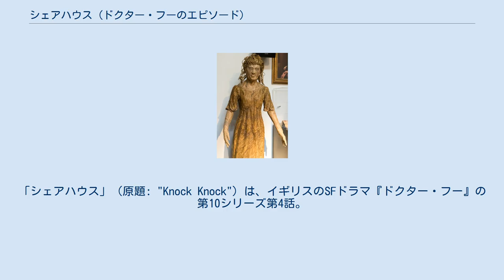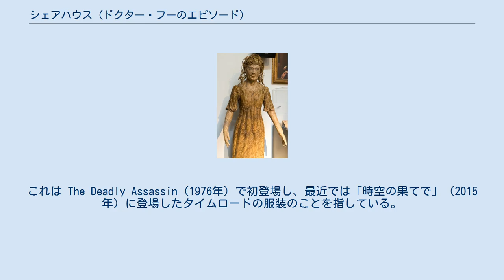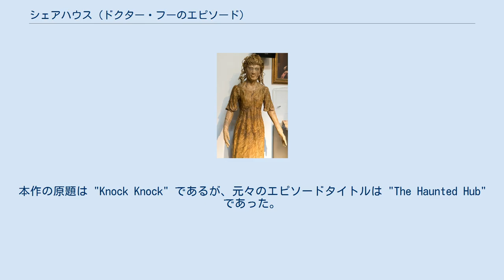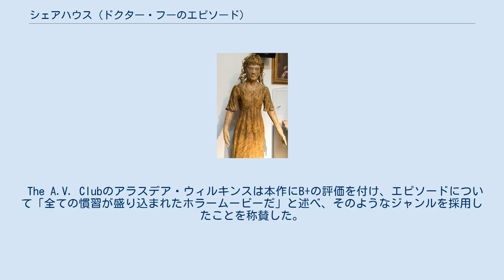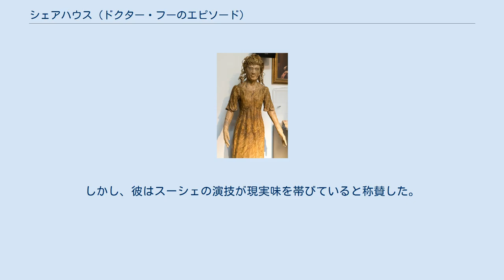シェアハウス (ドクター・フーのエピソード)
「シェアハウス」（原題: "Knock Knock"）は、イギリスのSFドラマ『ドクター・フー』の第10シリーズ第4話。
マイク・バートレットが脚本を執筆し、2017年5月6日に BBC One で初放送された。
「シェアハウス」は批評家から肯定寄りのレビューをされた。
脚本が弱いという批判を受けたが、物語での演技、特にデヴィッド・スーシェの演技が称賛された。
 ビル・ポッツ（演:パール・マッキー）と彼女の友人たちはシェアハウスを計画している中、大家（演:デヴィッド・スーシェ）から屋敷を借りることを打診される。
 しかしビルについてきた12代目ドクター（演:ピーター・カパルディ）は、床や壁が不自然に軋むこと、そして木材の上を異様な虫が這っていることといった、屋敷の不自然な点に気付く。
大家は、70年前から大病の"娘"イライザ（演:マライア・ゲイル）を木質に変換して生かし続けている虫型生物ドリアスに、見返りとして餌の若者を与え続けていたのだった。
 タイムロードについて話している際、ビルはドクターにローブや大きな帽子を被っているのかと問い、ドクターは専ら大きな襟が付いていると答える。
これは The Deadly Assassin（1976年）で初登場し、最近では「時空の果てで」（2015年）に登場したタイムロードの服装のことを指している。
ドクターは再生能力にも言及するが、すぐに話題を変更している。
 ルームメイトによりビルはリトル・ミックスのプレイリストを持っていることが暴露されており、リトル・ミックスの歌 "Black Magic" (en) と "Weird People" (en) が劇中で流されている。
また、ドクターはクインシー・ジョーンズについて言及している。
 第10シリーズの第2製作ブロックの読み合わせは2016年7月18日に行われ、8月1日に「氷の下の怪物」で撮影が開始され、続けて「シェアハウス」の撮影が行われた。
本作の原題は "Knock Knock" であるが、元々のエピソードタイトルは "The Haunted Hub" であった。
 ニューポートのフィールドハウスが本作の屋敷として登場した。
このフィールドハウスは「まばたきするな」（2007年）でウェスター・ドラムリンズ邸としても登場していた。
デヴィッド・スーシェは、彼の家族がクリスマス休暇に同じ屋敷を借りていたと撮影3日目で知った際に恐怖したと主張した。
 前段階の脚本では、ビルの友人の一人のハリーは4代目ドクターのコンパニオンのハリー・サリバンの孫であることが明かされていたが、このシーンは最終版からは削除された。
 エピソードの初放送の後、イギリスにいる視聴者は BBC iPlayer でバイノーラル録音版の視聴が可能となった。
リアルタイム視聴者数は432万人で、前話「氷の下の怪物」から50万人の増加を記録し、第10シリーズでは「約束」以来となる記録を残した。
トータルでの視聴者数は573万人に上り、これも「氷の下の怪物」を僅かに上回った。
Appreciation Index は83を記録した。
 日本では放送されていないが、2018年3月31日にHuluで「シェアハウス」を含む第10シリーズの独占配信が開始された。
 The A.V. Clubのアラスデア・ウィルキンスは本作にB+の評価を付け、エピソードについて「全ての慣習が盛り込まれたホラームービーだ」と述べ、そのようなジャンルを採用したことを称賛した。
ウィルキンスのいう慣習とは不気味な地主、若者たち、不気味な音楽といった要素を指しており、良い意味で古臭いと評価された。
IGNのスコット・コルーラは10点満点で8.7点を付け、ドクターとビルの関係性、特に父か祖父かで揉めている場面を称賛した。
また、彼は本作が「生のホラースーストーリー」であると主張した。
ただし、彼は「シェアハウス」までの第10シリーズのエピソードがいずれでもドクターとビル以外のキャラクターの確立に至っていない点を指摘した。
 肯定的なレビューとは対照的に、SFXのゾーイ・デラハンティ＝ライトは本作に星3つを付けた。
彼女はスーシェの演技を称賛した一方で、「徹底的に間に合わせの作品でムカ...